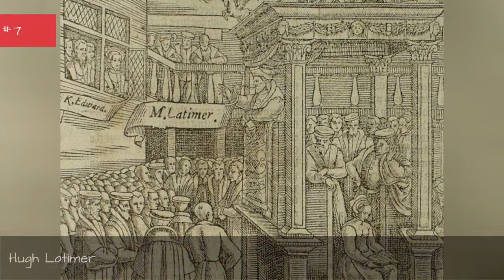Executed Religious Figures 🌏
Execution of famous religious people: Here is a list of the well-known godly people, executed by a government. For these saints and holy men, the death penalty put an end to their righteous life. Most of these holy men and women worked toward living a divine life, but had fatal ends. You can sort this list by any column and share your opinion about these religious peoples executions.Some of these religious figures sentenced to death are very well known (like Jesus and Joan of Arc) while others on the religious martyrs list are lesser known to the masses (Michael Servetus and Lucilio Vanini). Regardless of how well you know these executed religious icons, you'll find them all on the list of people persecuted for their religion. more
0:00 - Intro
0:00:08 - Jacob Hutter
0:00:15 - Hugh Latimer
0:00:22 - Giordano Bruno
0:00:45 - Edward Wightman
0:00:52 - Cardinal John Fisher
0:00:59 - Bartholomus
0:01:06 - Avvakum
0:01:13 - Jesus Christ